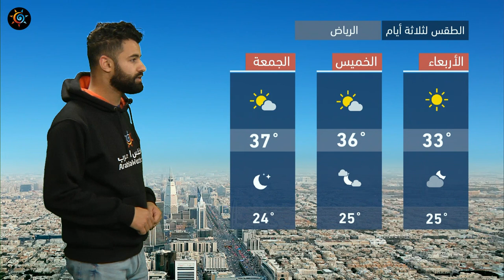طقس العرب - السعودية | النشرة الجوية الرئيسية | الثلاثاء 30-3-2021